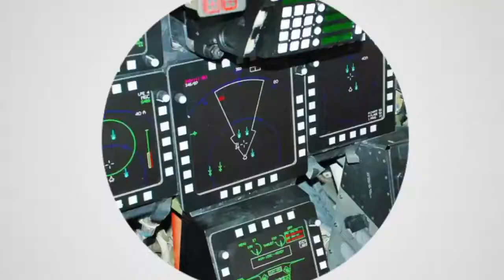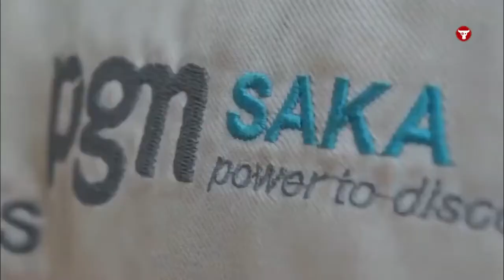Transaksi Jet Tempur Indonesia Terseret Dalam Kasus China - Urusan laut Natuna Tak Kunjung Usai...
Ketegangan antara Indonesia dan China dalam beberapa bulan terakhir terus meningkat.

Ketegangan terjadi menyangkut adanya kesalahpahaman atas klaim wilayah di Laut Natuna Utara.

China secara sepihak mengklaim wilayah Laut Natuna Utara sebagai kepemilikannya.

Baca Juga: Tetangga Dekat Indonesia Beruntung Bisa Dapat Penawaran Spesial Soal Sistem Rudal S-500, Ini Buktinya

Peta yang dikeluarkan China menganggap Laut Natuna Utara masuk ke dalam teritorial kedaulatan negara tersebut.

Tentu saja pengakuan sepihak China itu berdampak bagi negara lain, termasuk Indonesia.

Dilansir dari Reuters, pada awal Desember 2021, China mengirimkan surat kepada Indonesia.